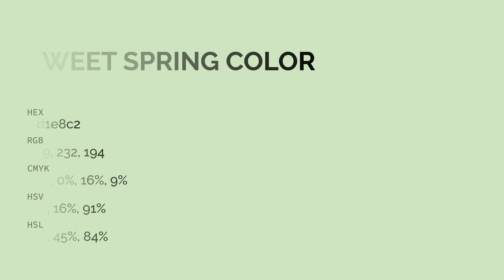Sweet Spring color d1e8c2 hex color - Green color - Warm color d1e8c2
What color is Sweet Spring ? d1e8c2 hex color - Green color - Warm color d1e8c2

Hex d1e8c2 Color Code is also known as Sweet Spring color.

Hex d1e8c2 Color code in RGB color code model is created after adding 81.96% red color, 90.98% green color and 76.08% blue color.
Hex d1e8c2 Color code in CMYK color (process color) code model is generated after subtraction of 9% cyan, 0% magenta, 16% yellow and 9% black.